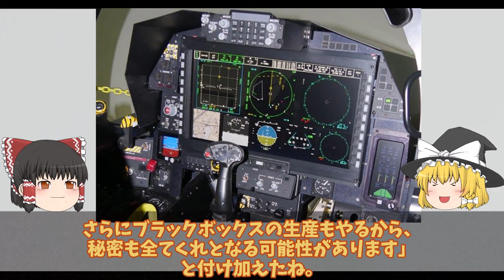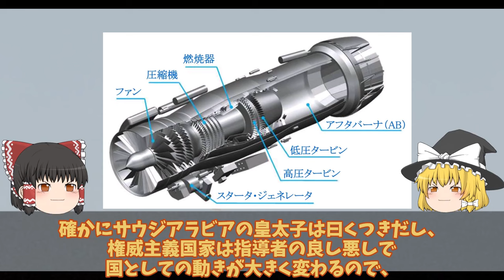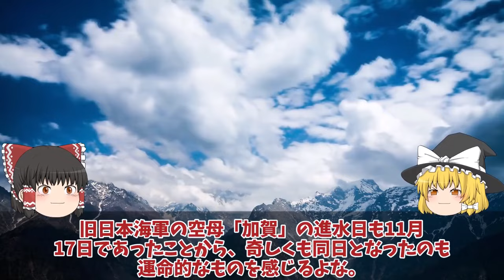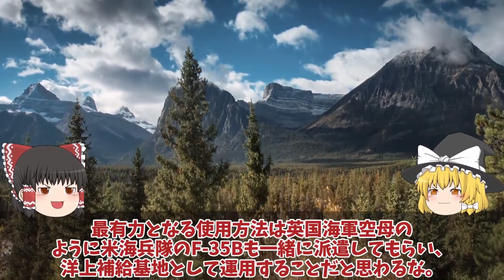【ゆっくり解説・軍事News】自衛隊最強 三菱IHIついに本気でF3戦闘機開発サウジ参加でX2心神量産決定した！日英伊では日本主導にやっぱり変更【スペシャル・特集】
自衛隊最強 三菱IHIついに本気でF3戦闘機開発サウジ参加でX2心神量産決定した！日英伊では日本主導にやっぱり変更【スペシャル・特集】

11三菱IHIついに本気でF3戦闘機開発サウジ参加でX2心神量産決定した！日英伊では日本主導にやっぱり変更？

12海上自衛隊引渡しカナダが日本のたいげい型潜水艦注目か！攻撃型潜水艦現地建造で防衛省は落選か？

13海自護衛艦かがに異例の自体2024年F35B認証へ米試験航海か！艦首四角魔改造で艦載数10機か？